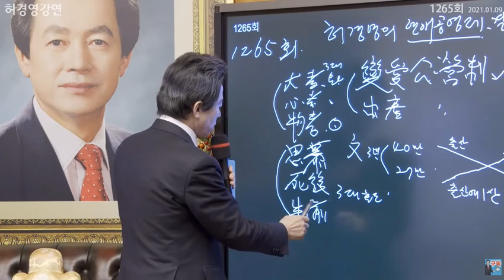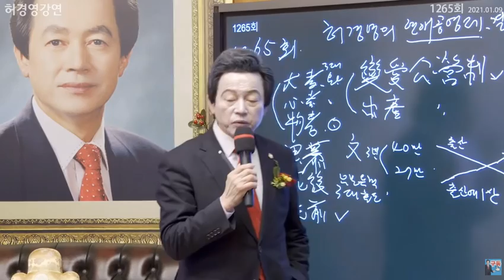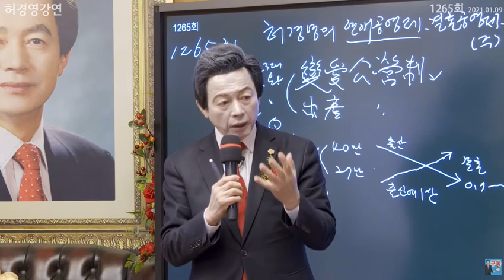[허경영멘토] 그런 돈 벌어봐야 집안 망해!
허경영 서울시장 출마공약:
1)서울시 예산 70% 줄인다.
2)서울시민에게 특급수 공급.
3)부동산 보유세와 재산세 자동차보유세 폐지.
4)무보수로 일한다.
5)판공비 허경영 돈 쓰겠다.
6)서울시 홍보비 없앤다.